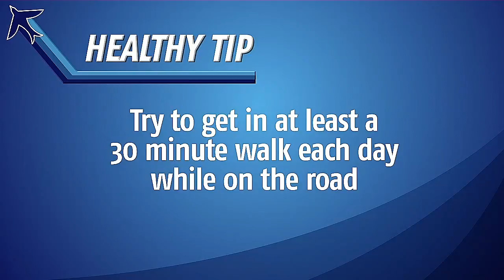Over the Road with a Company Driver | Marten Transport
Marten Transport® provides drivers with a unique opportunity to see the country on their own terms (while making great money). But what does a typical week look like for a driver? It all starts with accepting a load. To learn more about becoming an Over the Road driver, visit drive4marten.com.